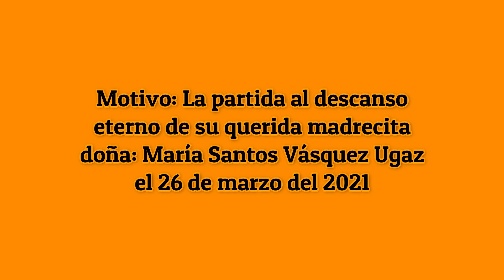Entrevista al pastor Toribio Torres Vásquez.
Cuando se recuerda a los seres queridos, ellos nunca mueren.